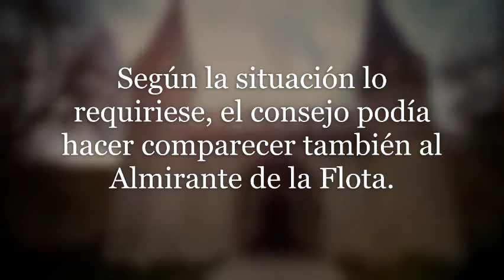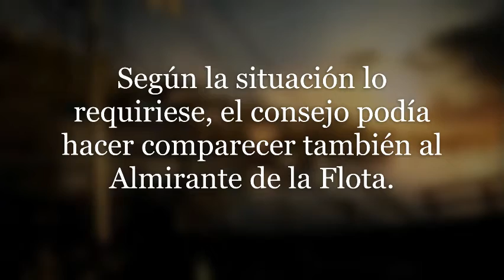El Sultan COMENTADO 2 (7´). 4/8 Decreta la abolición de las prohibiciones impuestas por Kafer Ag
El Sultan decreta la abolición de prohibiciones impuestas por Kafer Ag, que son fuente de corrupción y arbitrariedades:

- "Las seiscientas familias egipcias que fueron expatriadas de su tierra natal y que sufrieron todo tipo de problemas por años son libres para retornar a Egipto, cuando ellos lo deseen. Sus ciudadanos iguales a nosotros. También queda abolida la prohibición comercial de hilo para los comerciantes persas y tabrisis. se les pagara una indemnización por sus perdidas."

* Según la situación lo requiriese, el consejo podía hacer comparecer también al Almirante de la Flota. *